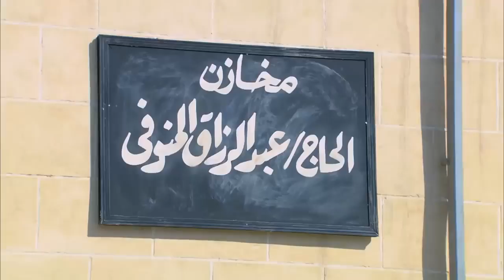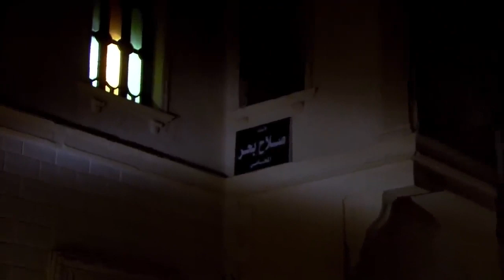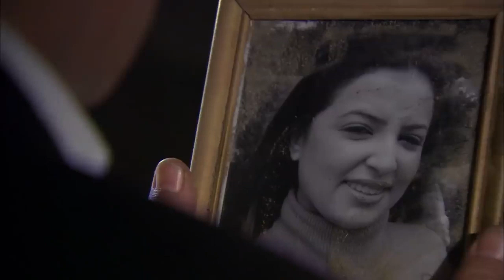خطة حربي و زين عشان يعلموا علي رشوان بيه .. شوفوا عملوا ايه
المسلسل بطولة: حسن الرداد, أيتن عامر, أحمد صفوت,ميس حمدان
إخراج: نادر جلال
أنتاج: محمد فوزي